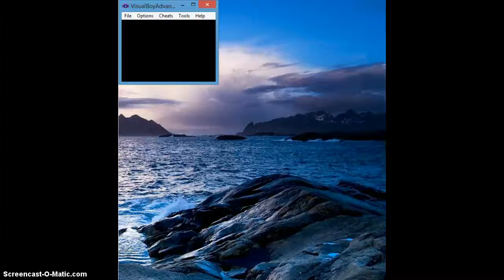The Sorcerer's Stone (HP) Walkthrough GBC Part 9: Potions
Yes, the first day of school! It's always a breeze and you get to meet all of your new friends.
Right?
Nope. For Harry Potter, the first day is the worst day as he stumbles from class to class. It doesn't help that the first class is the beloved potions class with dear old Professor Snape. The resentment starts on the very first day.
To not bore you with watching me train, I beat the game already.
Controls:
A Button= z
B Button= x
Directional Pad= Arrow Keys
Select Button= SHIFT
Start Button= ENTER
(If you are using it on Visual Boy Advance, Space is to play the game faster)